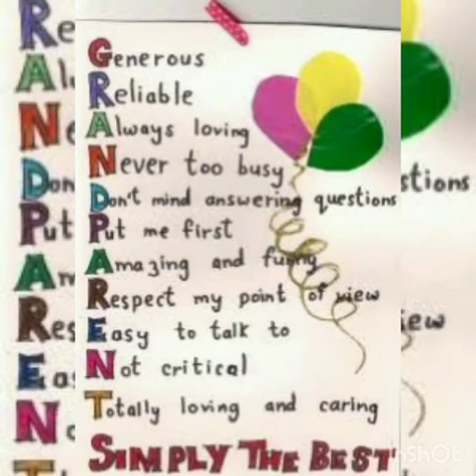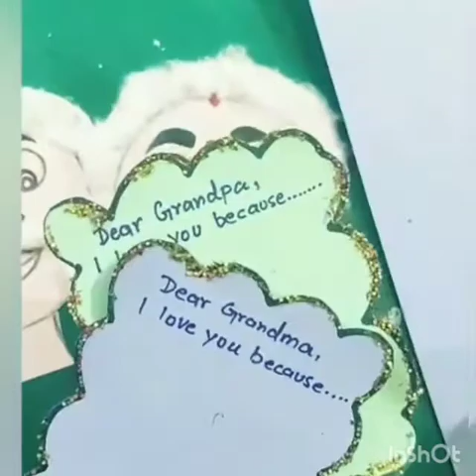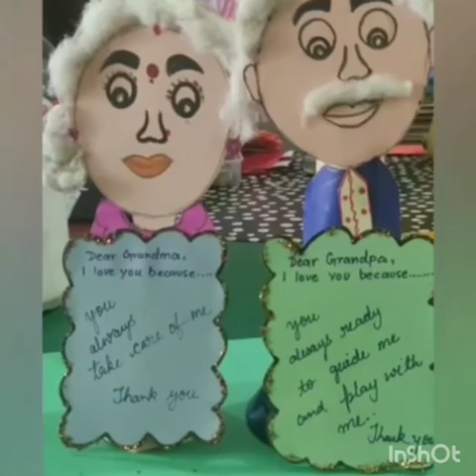97th learning session of Grandparents day activity